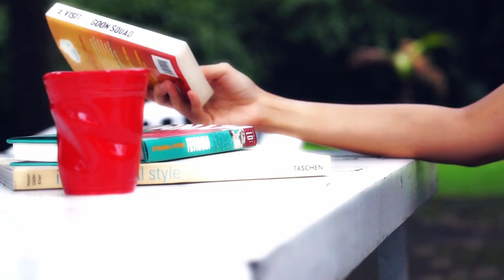Batik Fractal Couture Grid 2013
The look of our Couture 2013. The Theme is GRID:

This collection is inspired by graphic designer Josef Muller Brockmann, who creates grid system for design and influenced by Bauhaus.Human Body if seen from clothing construction perspective can be divided by imaginary lines (
horizontal lines for waist, hip and chest line. Vertical line for side line, princess line, center line, etc ).
With these imaginary lines we can create grids that can be manipulated to create construction pattern for wearable clothes.

Batik patterns itself has the theme : "Deadly Beautiful Insect and Flower"; a play of patterns which has the
beauty of life yet carries the horror of death; complete with its myth that surrounds them; which is "African Bee", that can deliver deathly sting, a rare species of "Scarab Beetle" that can cut through human skin and crawl inside the flesh and also a representation of Sun God and "Lily of the Valley" which can create heart failure if swallowed while some said it's Eve's teardrops when she was driven out from Eden.

All of these patterns depicts life in its beauty and deathly behaviors with myths surrounds them; which is why
it suits the "Grid", the theme of the collection. It is as if the "wilderness" of the patterns is "tamed" and
"framed" by the logic of the grid. Bauhaus is famous for its "Form follow Function"; and we do this by making
the "forms" of batik patterns following the "function" of the grid.